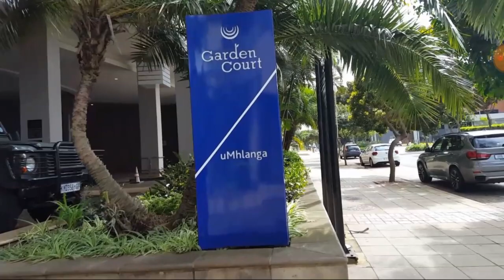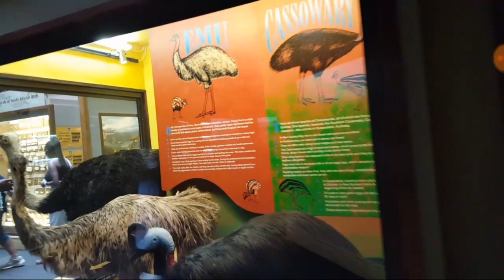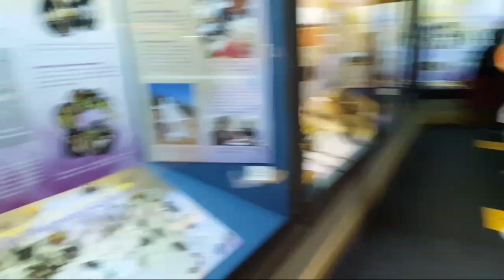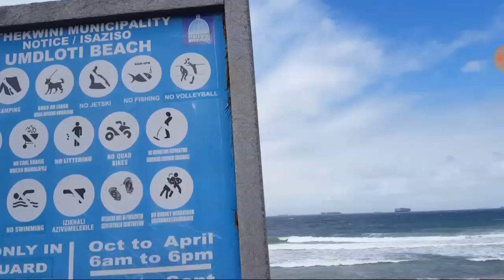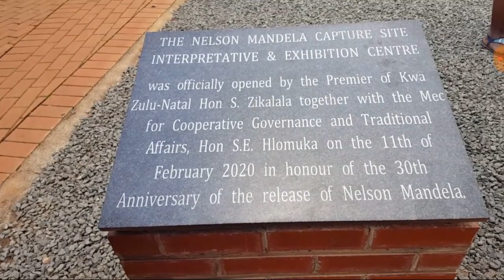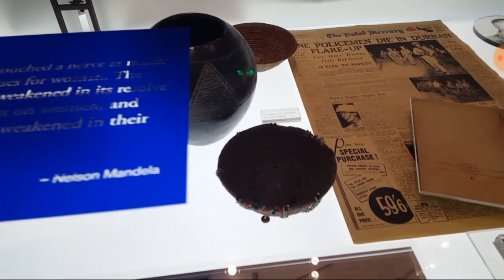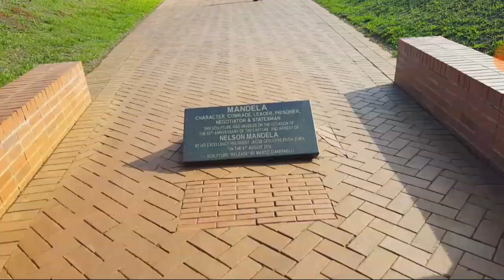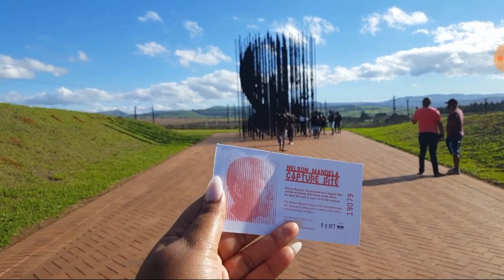Durban Vlog 2021: Ushaka Marine,Dolphin show,Durban Museum,Garden Court,Nelson Mandela Capture site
In this video i share my Durban vacation experience over the past weekend, an I am extremely ecstatic to bring you such a production. Here in this Video, you will experience the Famous Durban / KwaZULU-Natal Tourist Attractions without even leaving the comfort of your couch or spending any money at all. in this video, you will experience the Ushaka Marine World ,Dolphin show, Durban Museum, Garden Court Hotel as well as the Nelson Mandela Capture site.

uShaka Marine World is a 16-hectare (40-acre) theme park that opened on April 30th 2004 in Durban, KwaZulu-Natal, South Africa. It comprises 8 sections: uShaka Sea World, uShaka Wet 'n Wild, uShaka Sea Animal Encounters Island, uShaka Beach, uShaka Village Walk, uShaka Kids World, and uShaka Dangerous Creatures and Chimp & Zee. It is located on the strip of land between the beachfront and the harbour. It was the first phase in the redevelopment of the Durban Point.uShaka Sea World the fifth largest aquarium in the world, with 32 tanks totalling 17,500 cubic meters of water. The underground aquarium is designed around five shipwrecks, with its entrance through the above ground "Phantom Ship", which contains several restaurants including the "Cargo Hold,"with a wall sized shark aquarium visible from most of the dining areas, and the "Upper Deck," with views of the open sea exhibits that surround the "ship". The dolphin stadium can seat 1,200 visitors, and the seal stadium can seat about 450.
Jumping dolphins in the dolphin show
The aquarium is home to shark species such as ragged-tooth sharks, spinner sharks, hammerhead sharks, and local catsharks, large rays including eagle rays, local moray species including honeycomb morays and geometric morays, local gamefish, and large fish species including giant groupers, potato bass, kingfish, and cobia. uShaka also housed a Manta ray for a short period of time before it was moved to the Georgia Aquarium in the United States.
Visitors can take part in an animal encounter. It is possible to snorkel in the lagoon with approximately 1500 fish. Underwater adventures including shark cage diving and walking on the floor of the aquarium with an ocean diver are also available.
Calypso, the local dive centre at Ushaka, also runs discover scuba and bubble maker experiences in the snorkel lagoon. 'Bubble maker' is for children aged 8-under 10. A scuba diving course is available to people over 10 years old. Certified divers can also dive in the open ocean lagoon with pelagic fish and rays.

The Durban Natural Science Museum is dedicated to the earth, it's history, it future, its life and the life forms that live and have lived on it.
The Museum Research Centre also offers the public access to the third largest collection of birds in Africa. Tours are available for schools and the general public.
The worldly home of this historic earth collection is housed in a 2200m² interior of Durban City Hall (pictured) which although historic in its own standing - impressing with its modern renaissance architecture since 1910; never seems to get as much attention as the earth whose architecture dates back 4.55 billion years. founded in 1887 this museum is the most popular of its kind in Southern Africa with an average of 295 000 human mammals visiting annually. The educational backbone of young scientists is fossilised amongst displayed skeletons of extinct species. A visit presents an opportunity for a future bright spark to come face to face with a past Dodo and for a current full-scale adult specimen to feel insignificant alongside the life-size reconstruction of the Tyrannosaurus-Rex dinosaur.
See stuffed insects, birds, fish and reptiles that echo evidence of their earthly existence.
This museum parts with knowledge through fascinating visual displays contributing to the conservation of natural heritage

The sculpture of Mandela Capture Site  is between Nottingham Road and Howick in KwaZulu-Natal. In 2012, to mark the 50th anniversary of Mandela's arrest, a sculpture was erected in the landscape near Howick
in KwaZulu-Natal, where Mandela was captured in 1962. This site is now known as the Capture Site. The sculpture by artist, Marco Cianfanelli consists of 50 steel poles between 6 metres and 10 metres high. At a certain point, the 50 linear vertical steel columns line up, magically recreating an image of Nelson Mandela's face. As you walk closer towards and through the sculpture, the image dissolves back into the forest of 50 poles and eloquently becomes part of the surrounding landscape. As Cianfanelli observes, "The 50 columns represent the 50 years since Nelson Mandela's capture, but they also suggest the idea of the many making the whole: of solidarity. Mandela's incarceration cemented his status as an icon of the struggle, which in turn helped ferment the groundswell of resistance".